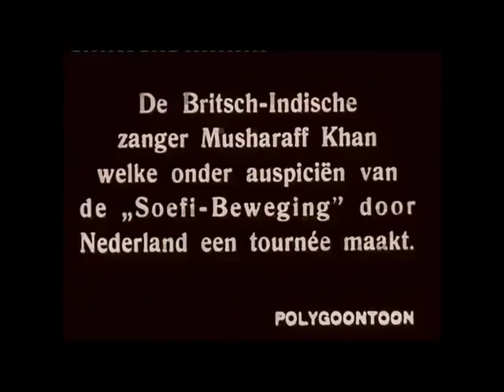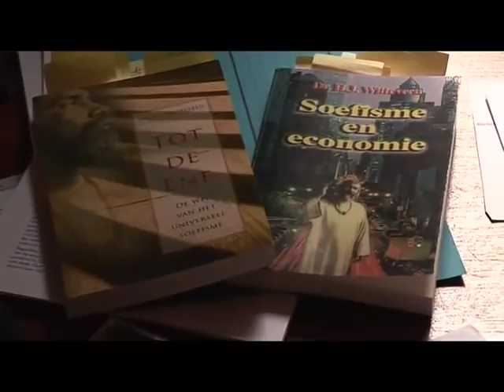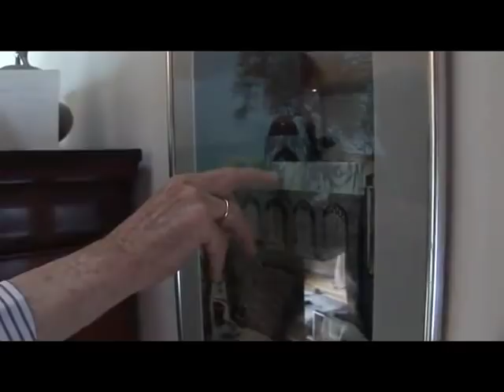Johannes Witteveen Interview over Universeel Soefisme